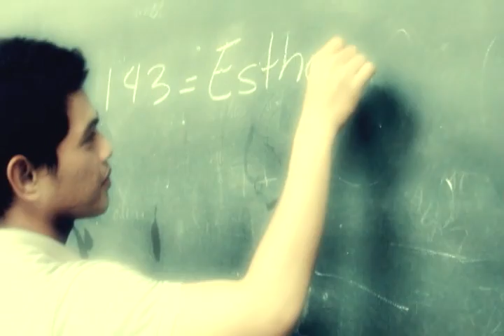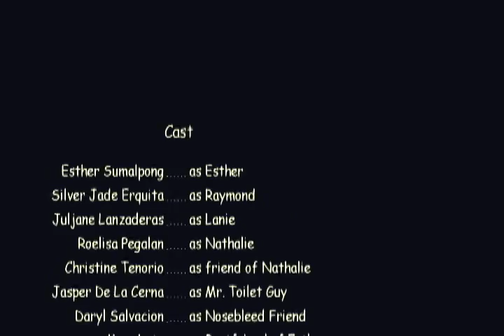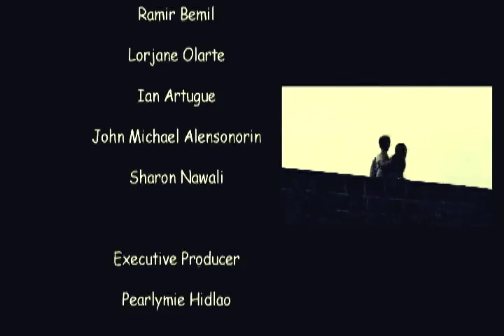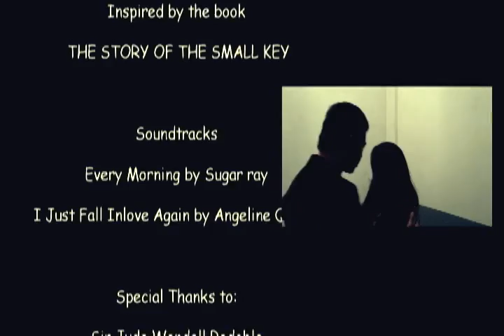Kara Doble Mini Movie 2012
Esther Mendez (Esther Sumalpong) is an ordinary girl who's madly in love with her bestfriend Raymond (Silver Jade Erquita). And then they become lovers. As the story goes on. Conflicts occur and a secret unfold..

A Dxtv PICTURES and La Salle University Students Presentation ^_^

Special Thanks to Sir Jude Redoble
                           La Salle University
                           Class ENG1006 Students
                           And to god for giving me the opportunity to make this wonderful
                           short movie ^_^ Thank you